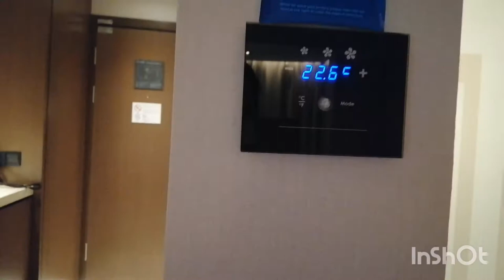HILTON HOTEL SABAH MALAYSIA ROOM TOUR IN PANDEMIC TIME 2021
this hotel make us relaxing ill love this place